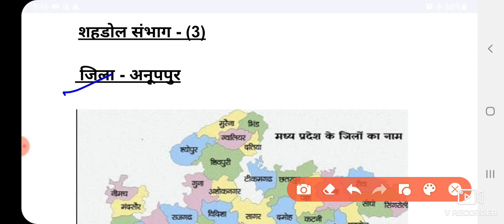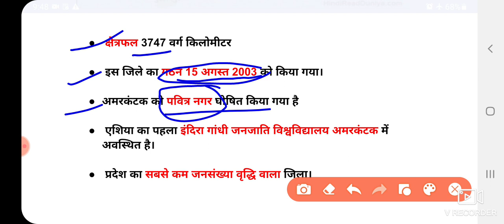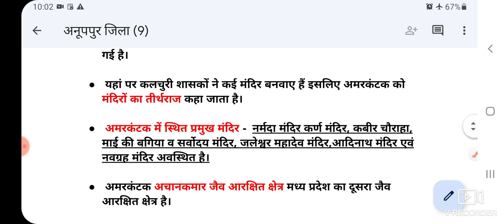जिला - अनूपपुर / district Anuppur Lecture - 9,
MPPSC, MPSI, MP police, MP PATWARI  हेतु परीक्षा उपयोगी